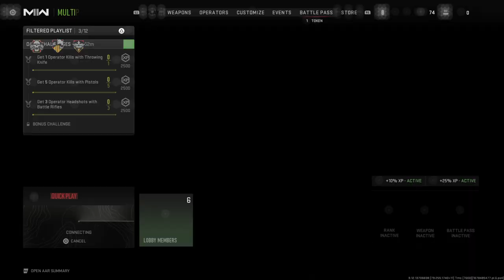Call of Duty®: Modern Warfare 2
As always, keep those torches bright!!!

Previous Awesomeness:

.Like right now!!!
You loved it, I promiseded!!!
And don't forget to turn on that thing that tells you I did things!!!

Buy My Shit ^-^
PurpleTorchGamingStuffs from Spreadshirt:

The only right I claim is the fuckery that comes out of my mouth during said gameplay! Ok LOVE YOU, byebye!